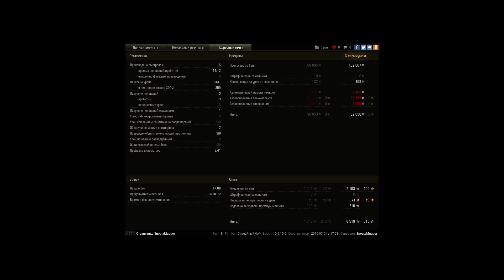T-34-3, Руинберг, Стандартный бой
Игрок: SnoutyMugger [4SIDE]